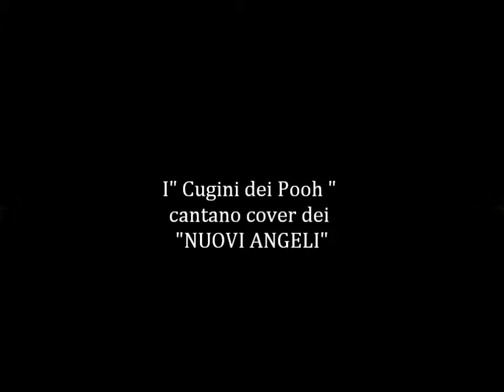FilmatoI"Cugini dei Pooh cantano cover dei "Nuovi Angeli"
I" Cugini dei Pooh" cantano "Donna Felicità"